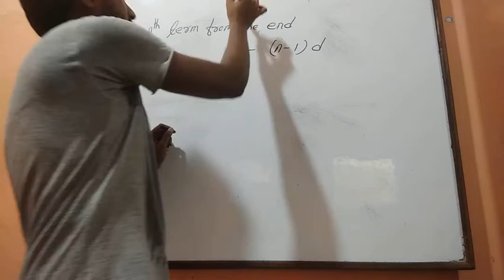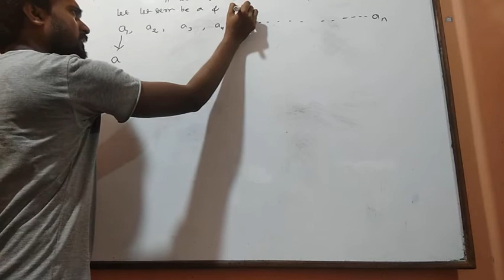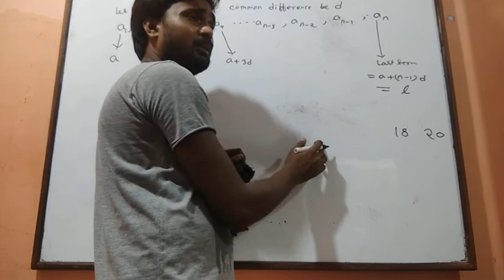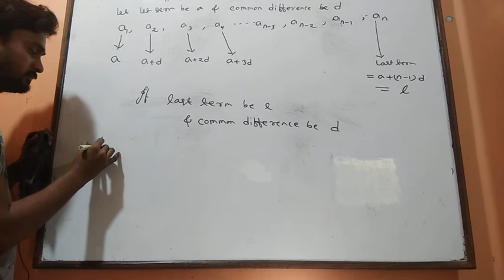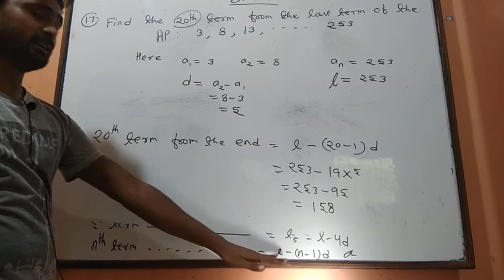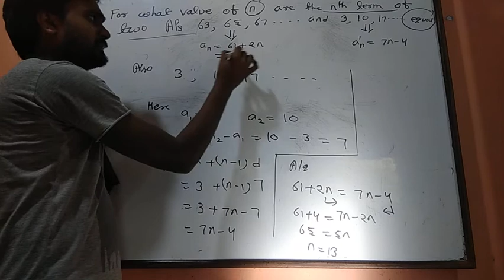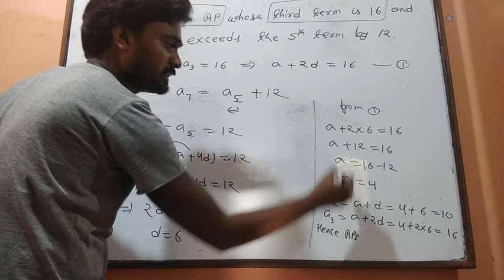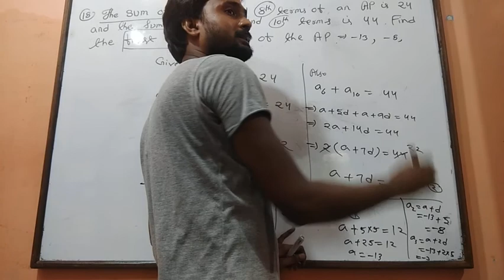Arithmetic progression class 10 part 5